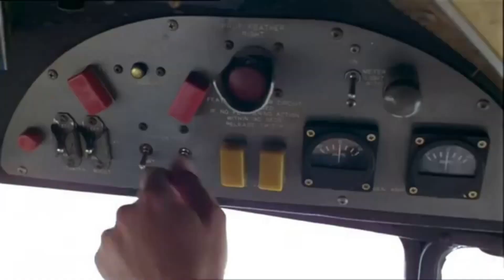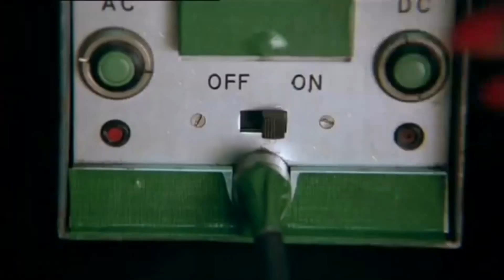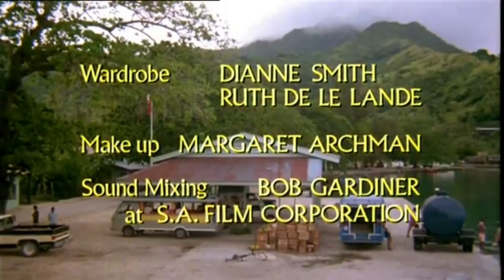[ PACIFIC BANANA - 1979 ] Indicação de Filme, em Inglês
Esse é um filme de aviação indicado aos amantes do Douglas DC-3. Sinopse do filme "Pacific Banana": Dirigido por John D. Lamond, Pacific Banana é uma comédia Australiana lançada em 1979, que chegou ao Brasil nas telas do cinema em 1980. Este filme tem um tempo de duração de 82 min e no Brasil era proibido para menores de 18 anos.

O filme conta a história de dois pilotos australianos que trabalham para uma pequena empresa aérea do Pacífico Sul. Paul é um mulherengo de grande sucesso, deixando várias conquistas por todos os aeroportos que passa. Martin, é triste e muito solitário em sua busca por um amor verdadeiro. Juntos, eles conquistam garotas em várias ilhas da Polinésia.

Seu LIKE e sua inscrição são MUITO importantes. Comentários também são muito bem-vindos!

00:00 | Amantes do DC3
00:19 | Sinopse
00:59 | Enredo
01:23 | Link do filme
01:31 | Curtam e sigam
02:03 | Melhores momentos
12:42 | Final

Nossos Parceiros: @neuroarqdamentebr @ArquivosAeronauticos @DroneMaranguape @motonordeste @jlimagensaereas1645 @aviacaoesimulacao